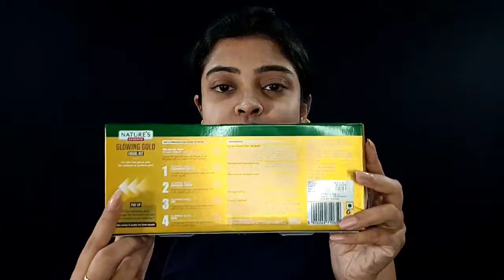Super Affordable Facial kit Available In INDIA | Nature's Essence | Simply Pretty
Hi everyone to kaise hai aap log? Today I share honest review and demo NaturesEssence Faicial kit. It's a wipe-off mask that clears all kinds of tan from the deeper layers of the skin and is the perfect pre-facial prep that enhances the results of any facial multifold.

Nature's essence YouTube channel- naturesessenceofficial

Copyright: all the content of this channel is made by channel owner Madhu(simply Pretty) do not copy or use any content (paid or unpaid).. without permission email is given.

Remember to keep comments respectful and to follow our community guidelines Copyright: all the content of this channel is made by channel owner Madhu(simply Pretty) do not copy or use any content (paid or unpaid).. without permission email is given